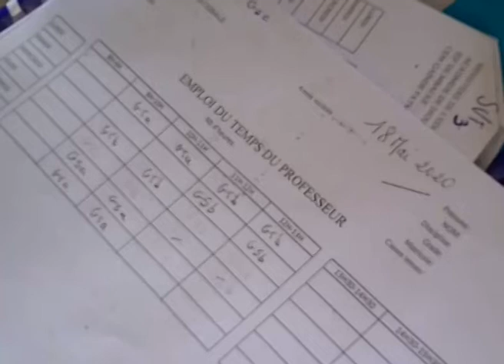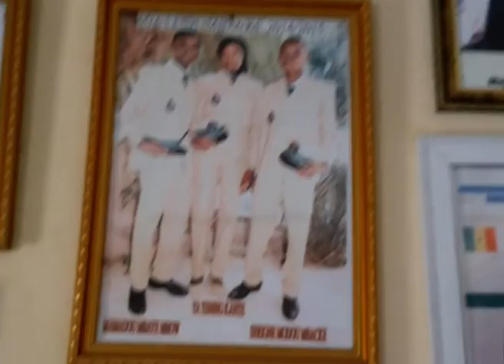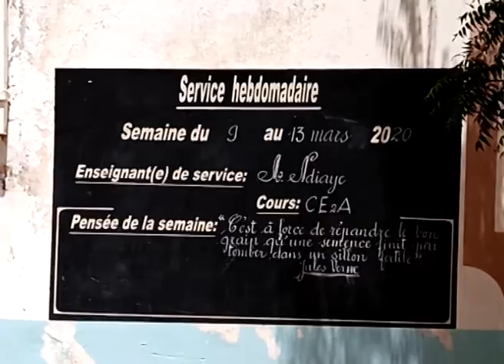REPORTAGE SUR LES MODALITÉS DE REPRISE DES COURS A MBACKE A TOUBA MBACKE (PAR EL MODOU GUEYE)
La réouverture des classes le 02 juin prochain diversement appréciée par les acteurs de l'éducation à Mbacké. Si les parents d’élèves souhaitent un report d'un mois supplémentaire, les chefs d’établissement se disent prêts. La seule condition est le respect des engagements de l'état pour la sécurité des écoliers et du personnel enseignant. Reportage El Modou GUEYE